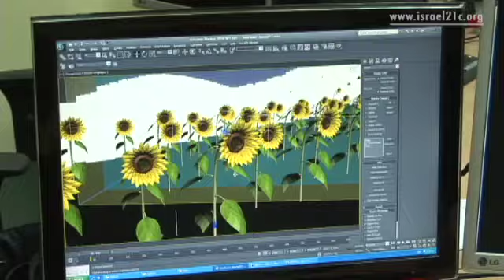Israeli Startup Blazes Way for 3D TVs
3DTV, an Israeli startup based in Ranaana, is blazing the trail for 3DTV monitors, as well as original 3D content. By Harvey Stein